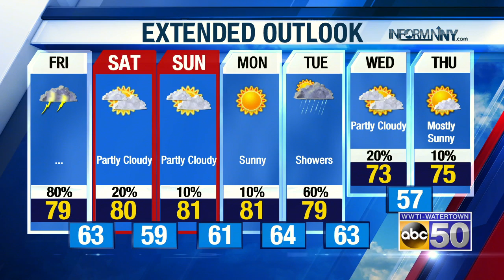Evening Weather Update: 8-16-18